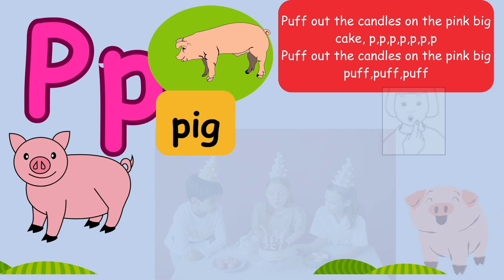LETTER Pp JOLLY PHONICS SONG WITH LYRICS,SOUND AND ACTION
LEARN THE LETTER Pp SOUND AND ACTION THROUGH  JOLLY PHONICS SONG